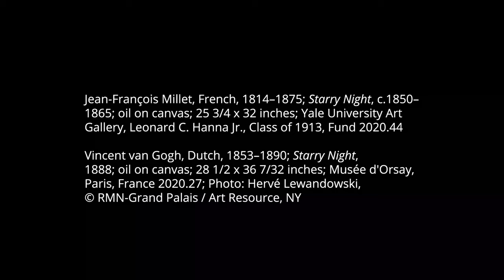Millet and Modern Art...in a minute: Starry Night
Vincent Van Gogh's Starry Night is his only night scene which represents an identifiable constellation, namely, the Big Dipper. Take a minute with Millet and Modern Art curator Simon Kelly to hear more and get a closer look at this iconic work.